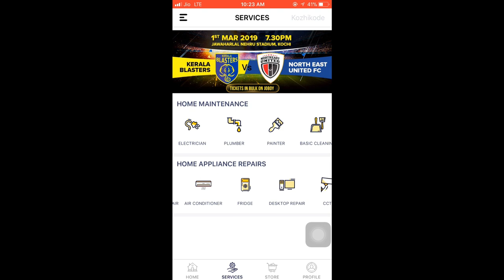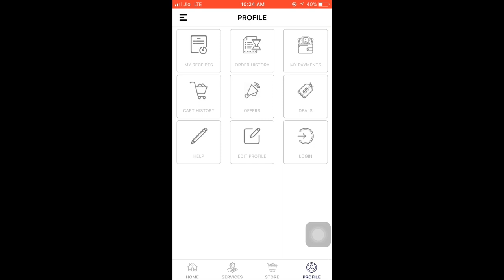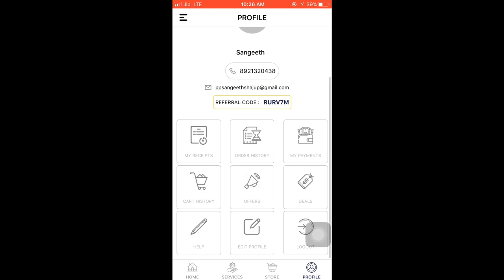We can easily call for any home service | Tech Master Sangeeth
thankyou